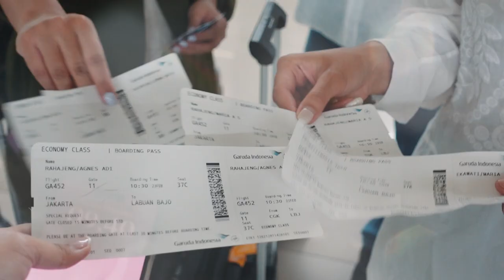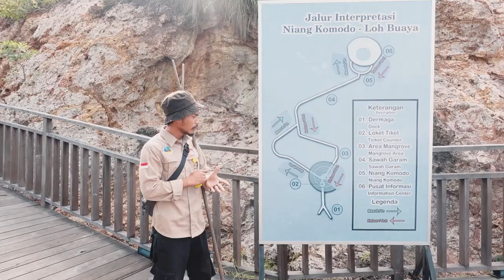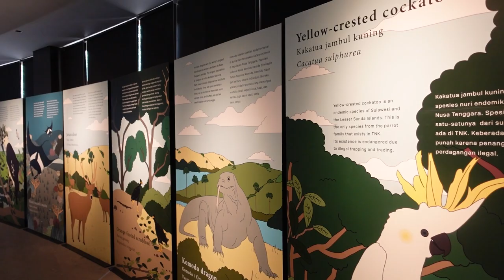Rahajeng Family trip to Labuan Bajo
Finally uploading this video of our trip from back in February of 2023!

Thank you Ayana Komodo Waecicu Beach for hosting and taking us on this unforgettable family trip! Indonesia has so many beautiful islands and we can not wait to go back and explore more of Labuan Bajo!

Here is our trip schedule!
Day 1:
Check-in
Dinner at KISIK Seafood BBQ

Day 2:
Breakfast at RINCA
Boat trip to Pulau Rinca (Komodo National Park), Pulau Manjarite (Snorkeling) and Pulau Kelor
Lunch at Pulau Kelor
Dinner at a private venue

Day 3:
Breakfast at RINCA
Coral Planting
Lunch at Pool Bar
Dinner at Honzen

Day 4
Breakfast
Check-out